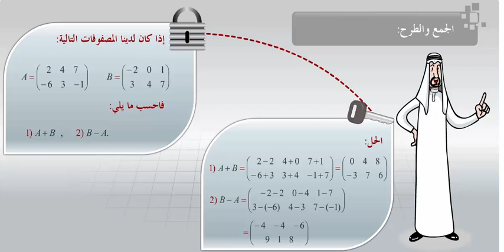جمع وطرح المصفوفات